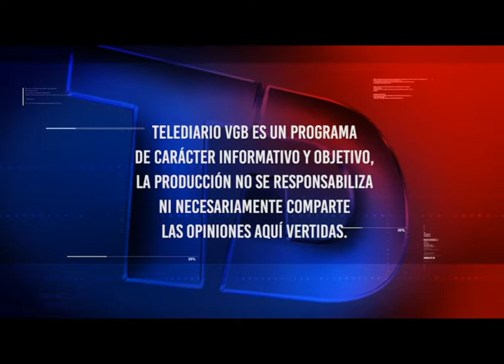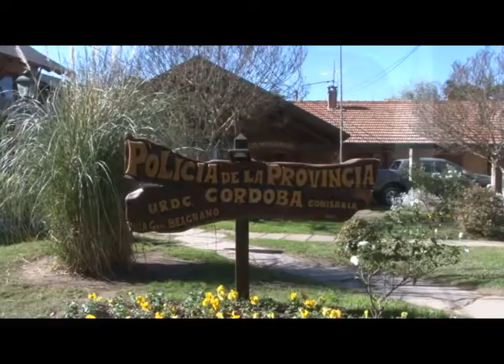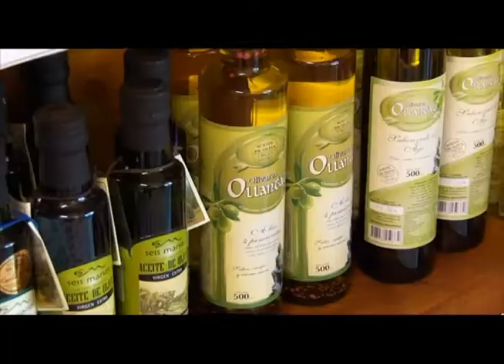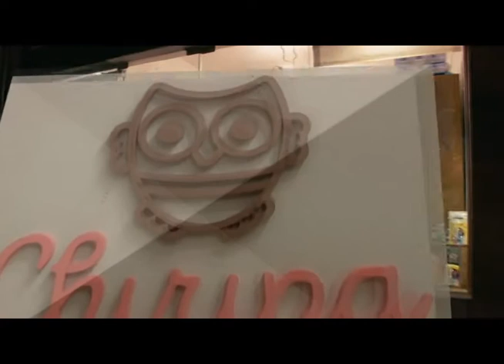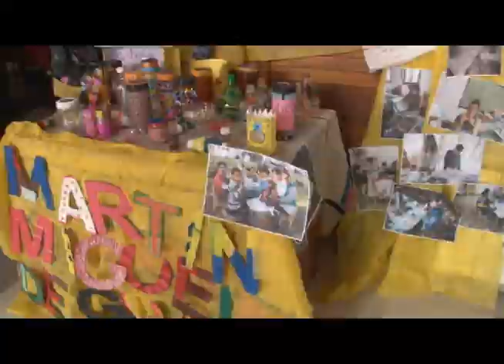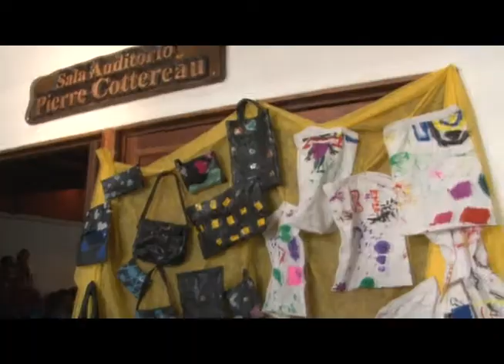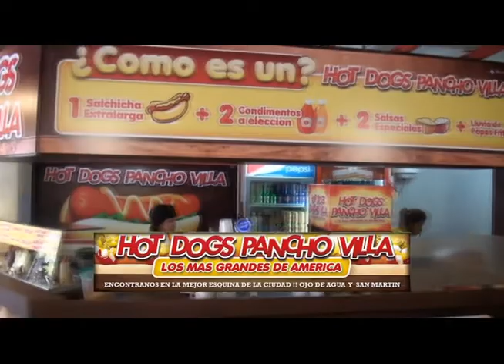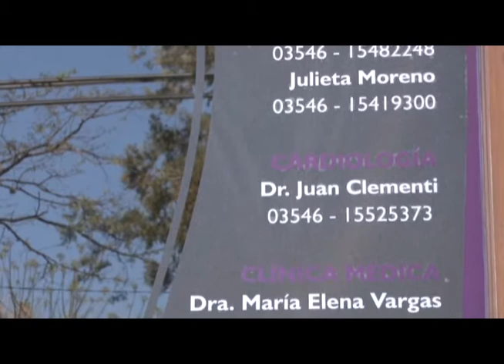TELEDIARIO 26 10 17